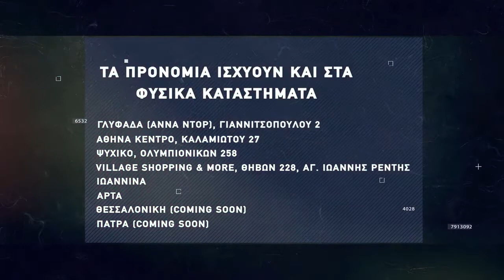Basketaki Salonica Development League - Remax Domino Vs Seatle SuperΨώνια (31/1/22)